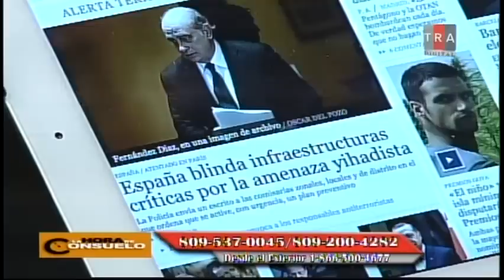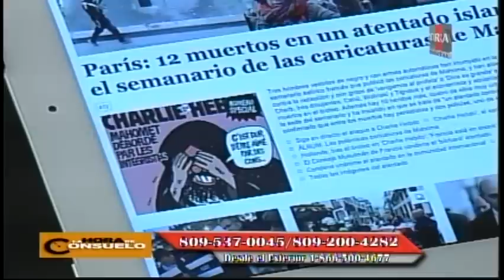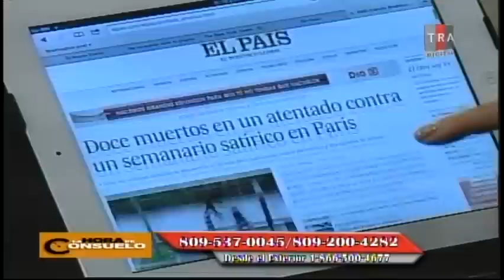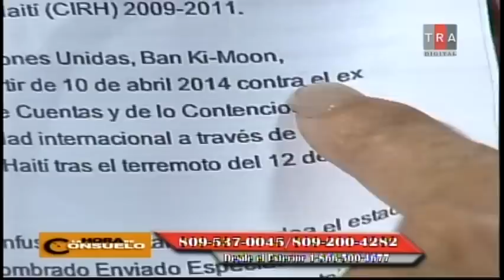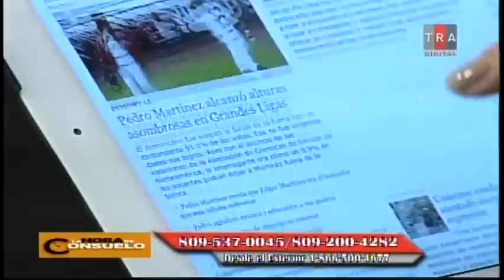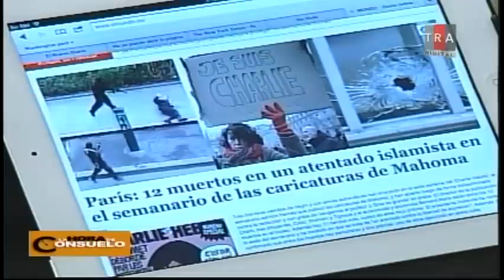La Hora de Consuelo 07/01/15